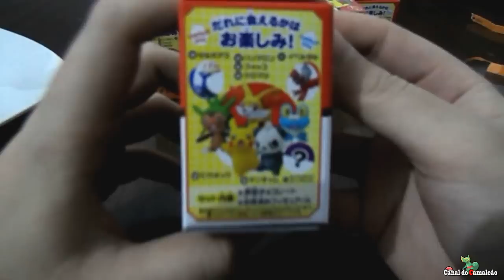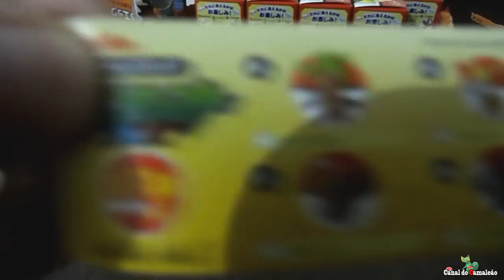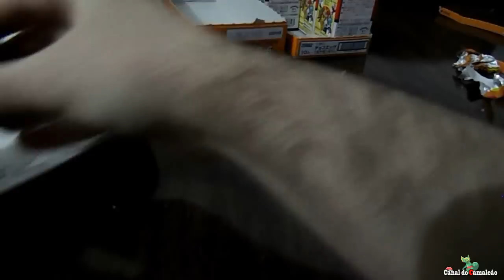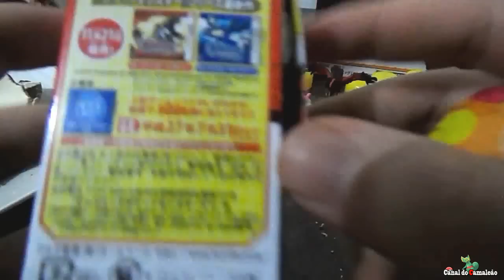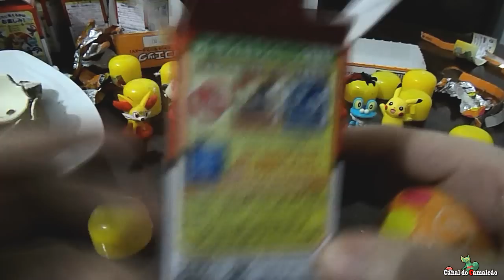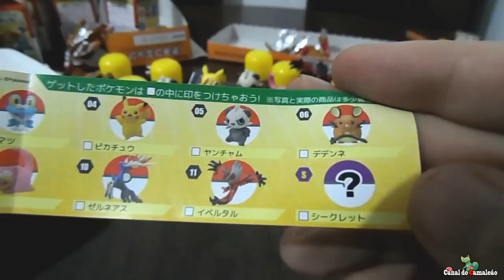Unboxing: Kinder Ovo do Pokémon? (Furuta Choco Egg Pocket Monster XY)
No vídeo de hoje venho com algo bem interessante para vocês é o Furuta Choco Egg Pocket Monster XY, uma especie de kinder ovo do pokémon no Japão! A coleção contem 11 pokémons e um especial! Acompanhe o vídeo e veja quais pokémon vieram para o camaleão!